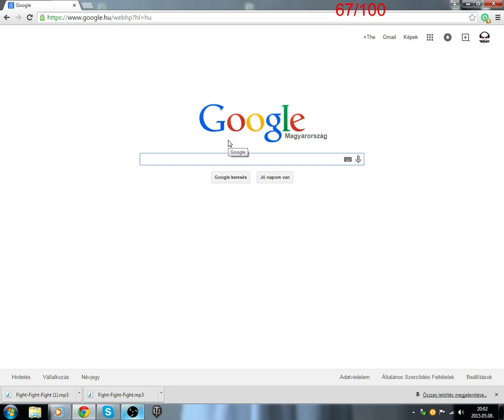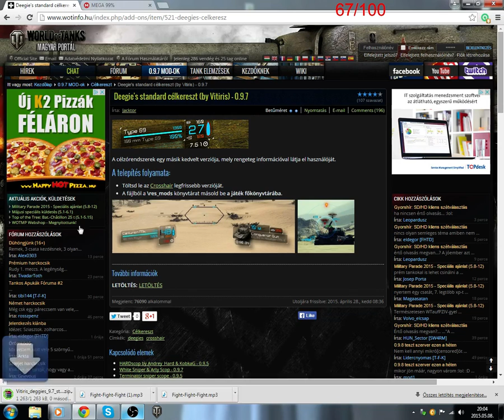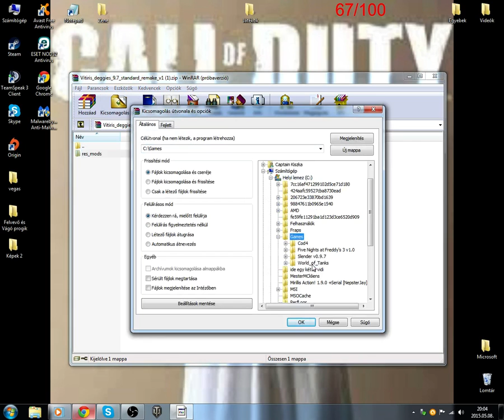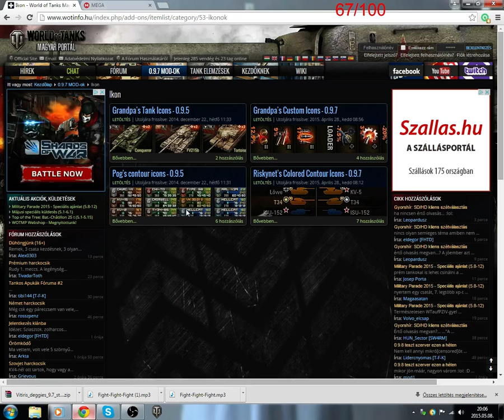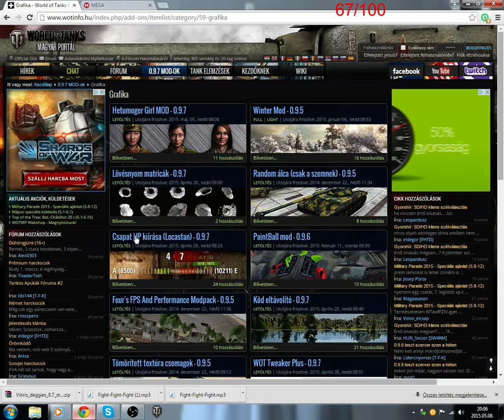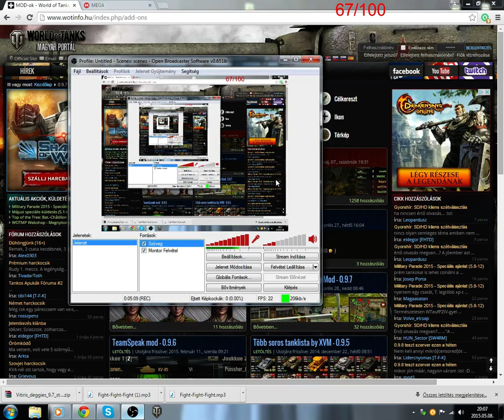Hogyan töltsünk le Mod-ot a wotra?(Célzómód)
Remélem aki nem tudta annak tudtam segíteni.